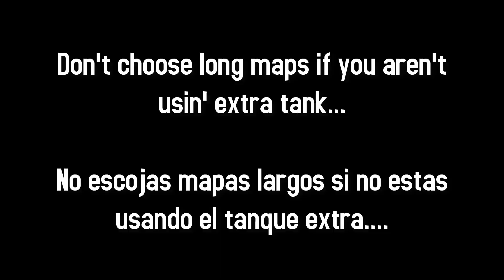Asphalt 8 | Acura NSX GT3 Evo - Multiplayer Gameplay June 2020 | Super G Black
Hello friends! In this video I was testing the Acura NSX GT3 Evo. One of the 4 cars that it came back in the Asphalt Moments.. I will be testing the other 3 cars in the next days. I hope you enjoy this video!

¡Hola amigos! En este video estaba probando el Acura NSX GT3 Evo. Uno de los 4 autos que regresó en los momentos de Asphalt. Probaré los otros 3 autos en los próximos días. ¡Espero que disfrutes este video!